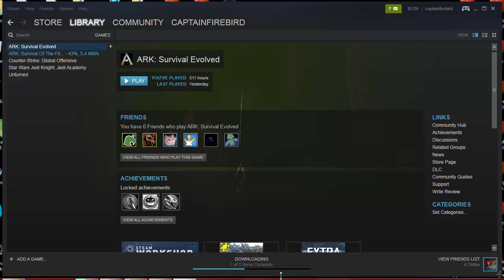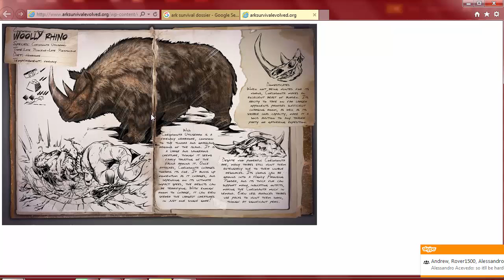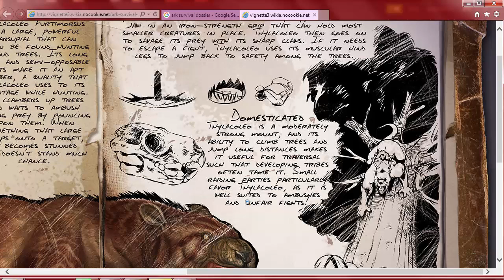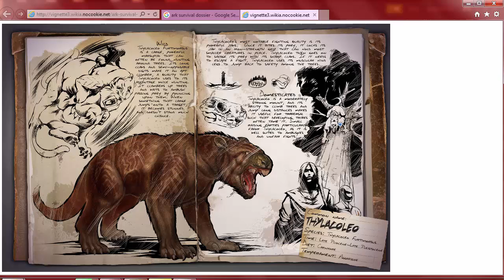Ark Surviaval Evolved Dossiers: Arthropluera, Wooly Rhinoceros, Megalania, Thylacoleo, Kaprosuchus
I review five new upcoming ark dossiers.